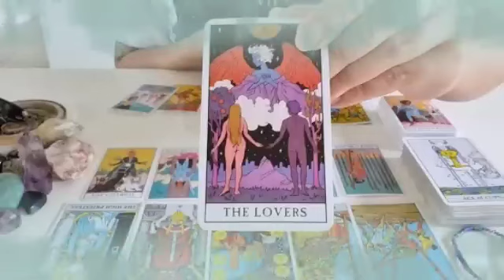برج القوس من 27 إلى 10 كانون الأول 2023 // ترقب خبر بعد غد😯هذا شخص مستعد للتضحية بكل شيء من اجلك🤭